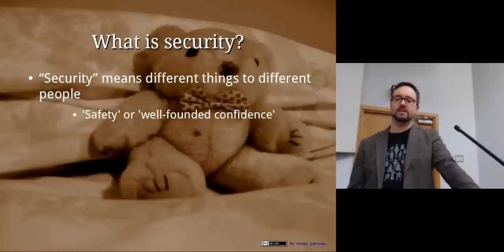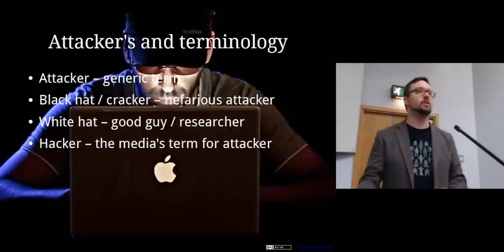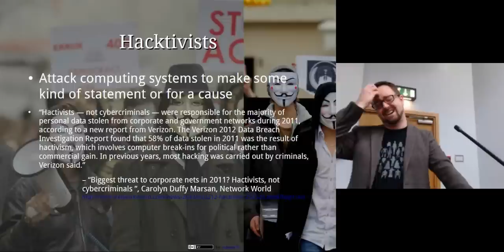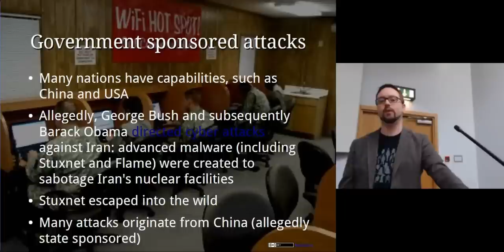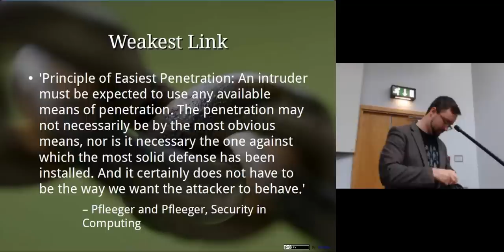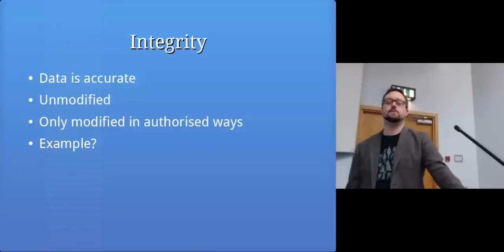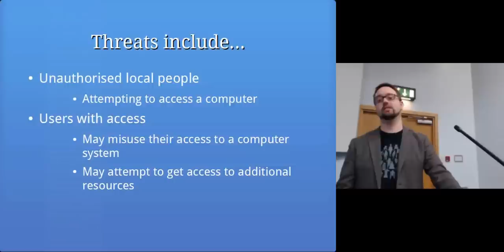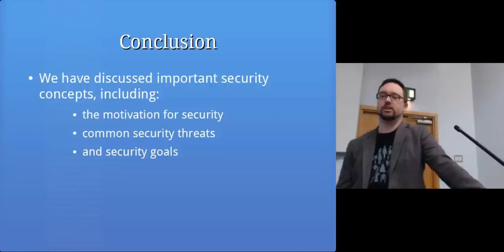Security Concepts: Computer Security Lectures 2014/15 S2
Topics covered in this lecture include:

What is security?
What is computing security?
'A computer is secure if you can depend on it and its software to behave as you expect'
– Garfinkel et al., Practical Unix & Internet Security
Security is a process, not a state or a product
We can aim to be in a secure state, but we need to have the process in place to maintain 'security'
Security involves
“The Golden Triangle”:
Attacker's and terminology
Attacker – generic term
Black hat / cracker – nefarious attacker
White hat – good guy / researcher
Hacker – the media's term for attacker
Who and why?
Organised crime
Corporate espionage (gather information)
Insider threats (disgruntled employees)
Hacktivists
Botnet operators
Many nations have capabilities, such as China and USA
Stuxnet escaped into the wild
The NSA attacked Google, Yahoo and various other companies (incl. data center links)
NSA Tailored Access Operations (TAO)
QUANTUM, FOXACID, intercept traffic and attack end users
NSA intercept network equipment being shipped, and implant firmware
Advanced persistent threat (APT): a long term pattern of targeted, sophisticated attacks
Aimed at governments, organisations, or activists
APT1: China, APT28: Russia
Weakest Link
'Principle of Easiest Penetration...'
– Pfleeger and Pfleeger, Security in Computing
Break into and reseal a locked suitcase demonstration
Security goals
Computing security is often described as having three main goals, that of:
Confidentiality
Integrity
Availability
Confidentiality
Secrecy / Privacy
Only accessed by those authorised
Need to know
Confidentiality
Integrity
Data is accurate
Unmodified
Only modified in authorised ways
Integrity
Availability
Services are usable
Respond fast enough, for authorised users
Mitigate denial of service attacks
Availability
Cost
Security breaches can cost an organisation either
directly financially
or indirectly
Reputation
Customer relations
Vulnerabilities and Threats
Vulnerability – a weakness in the security system
Threat – circumstance that has the potential to do harm
Threats include...
Some general threats include unauthorised:
Modification
Snooping ('wiretapping')
Masquerading or spoofing
Denial of service
Following are some concrete examples...
Threats include...
Unauthorised local people
Attempting to access a computer
Users with access
May misuse their access to a computer system
May attempt to get access to additional resources
Threats include...
'Misbehaving' programs
Software bugs or design problems
Malicious software (malware)
Misconfiguration of software/security
May accidentally grant access (directly or indirectly)
Threats include
Remote attackers
Looking for any kind of access
Intercepting or modifying communications
Masquerading or spoofing (impersonating) others
Behaving unexpectedly (attempting to exploit software vulnerabilities)
Attempting to trick legitimate users/processes to act on their behalf
A security policy defines what is, and what is not, allowed
Policy can be a set of rules for a program or for people to follow
Needs to be designed to mitigate threats
A 'security mechanism', or 'control', is something that enforces a security policy
Can be a method, tool, or procedure
Actively mitigates threats
Examples include:
Passwords for authentication
Access control for restricting what users and processes can do
Firewalls for limiting the network traffic that is allowed
Sandboxes and Virtualisation for isolation
Encryption for 'scrambling' data
Non-technical procedures: for example, requiring proof of identity
Security teams
Security goals
Prevention
Means that an attack will fail
For example, by employing controls
This is the focus of this module
Detect
Determine that an attack has occurred or is happening
For example, by monitoring activity
Recover
Stop an attack and repair damage
For example, by restoring data
Security Jobs
Thinking like an attacker
– Bruce Schneier
Challenging
It is arguably easier to break a system than to keep it secure
It only takes one weakness...
Computing security is challenging – and can be fun
Conclusion
We have discussed important security concepts, including:
the motivation for security
common security threats
and security goals